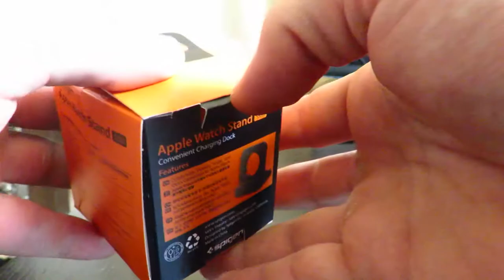Spigen Apple Watch Night Stand S350 "Black" Unboxing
Spigen’s S350 Night Stand for the Apple Watch is made entirely of scratch-free TPU for minimal aesthetics packed with smart functionality. It features a bottom lip that cradles your watch on its side for stability that prevents your watch from swaying side to side. An exact charger cutout offers form-fitting precision that keeps things simple and easy to use.